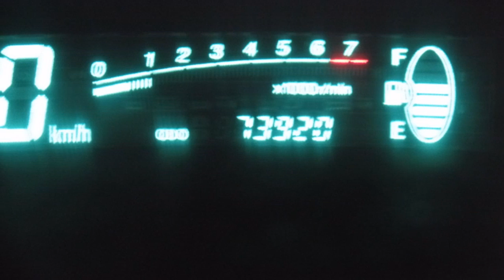Toyota Yaris 1.0-16V VVT-I | Basis | 3deurs